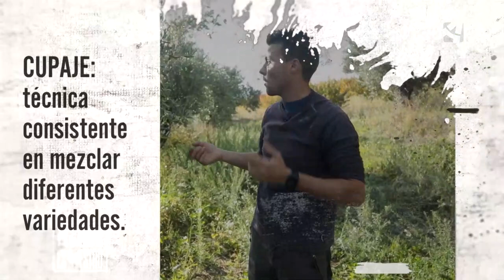Aprendemos sobre variedades de aceituna con Josema